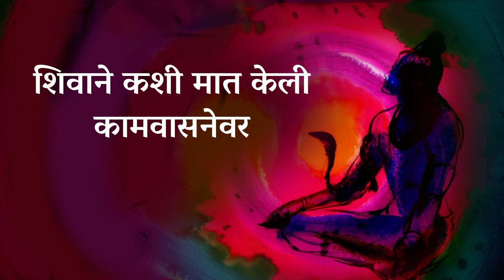कामवासनेवर भगवान शंकराने मात केली - कशी? | How Shiva Overcame Lust ( Episode 1) - Sadhguru Marathi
शिवाचा तिसरा डोळा याचा सांकेतिक अर्थ समजावून सांगताना सद्गुरू शिवाची कथा सांगतात जेव्हा त्यांनी कामदेवाला भस्म केलं आपला तिसरा डोळा उघडुन.

Sadhguru explains the symbolism of Shiva’s third eye and narrates a story related to how Shiva burnt Kama with his third eye.